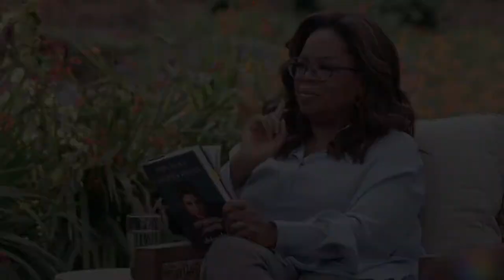This Advice Will Help You Overcome Your Fears | Oprah Winfrey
In this video we will go over This Advice Will Help You Overcome Your Fears | Oprah Winfrey